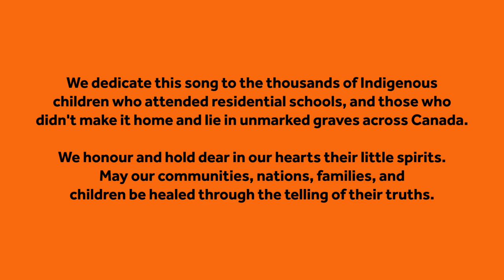Nadine Gagne & The Star Nation Collective - All Nations (Official Music Video)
Special Thanks to First Peoples' Cultural Council for helping bring this project to life!

Video Info:
Directed By: BLE$$ED STREET Studios
Animation & Editing by: Gaetan Lamarre (Silent Rapids Production)
Shot By: Gaetan Lamarre (Silent Rapids Production) & Stuey Kubrick

Song Info:
Recorded at: BLE$$ED STREET Studios & Westbank Studios
Additional Vocals By: Joey Stylez & Carsen Gray
Kids Vocals:
Alexis Gagne-L'Hirondelle
Kayden Gagne-L'Hirondelle
Weston Gagne-L'Hirondelle
Matisse LaPlante
Keenan Moore
Kianna Moore
Julianna Moore
Nikayla Moore
Kaliko Aka
Kaleia Aka
Noelani Aka
Cash Newcomb
Andrea Flores
Claudia Flores
Produced By: Joseph LaPlante
Written By: Joseph LaPlante
Additional Production By: Jordan Did It
Session Piano By: Rob Gray
Session Drums By: Dark Shawn
Mixed & Mastered By: Graham Smith for BLE$$ED STREET Studios

Mentorship: BLE$$ED STREET

ALL NATIONS LYRICS:

Calling all nationsThis world is one
Let’s get together For fun
No no hate We all need love
Stand tall and proud The world is one

We are all stars all stars come on now
Rise rise and shine gotta stay proud (Stay Proud)
Who run the show (who run the show) we do fa sho (we do fa sho)
Cant keep us down you outta know (you outta know)
Heart of a bear (heart of a bear) fly as a eagle (fly as a eagle)
We will not break power to the people

Hyah hyah huh hyah hyah ho
Hyah hyah hey hyah hyah

Let’s run it back run it back to the top
The under dogs is coming up
All across this rock (across this rock)
From block to block (from block to block) and field and field (and field to field)
The time is now how does it feel
Coming of age (coming of age) it’s time for change (it’s time for change)
To rearrange , shake the terrain